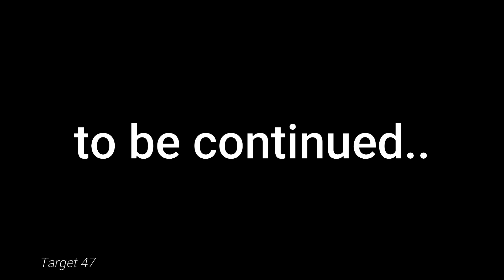Matvh 34 | Jeetna ki adat ho gai ha ab 😅🤣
In this video, I'll show you CRICKET NIGHT WITH BROTHER'S EXTREME ENTERTAINMENT. Enjoy!

ABOUT MY CHANNEL:
Hi! I'm MUHAYMIN HASSAN . On my channel, you will find cricket, food and travel vidoes. I love sharing [your channel sub-topics. for example - food recipes / money tips / DIY tricks etc.] with you guys as I experience them myself.
worldcuprita ora anywhereanywhere rita oracricket newscricket highlightsCricketindoor cricket matchindoor cricket highlightsindoor cricket 2022Indoor cricket